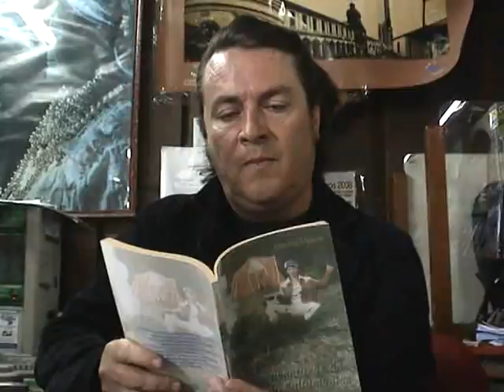Premio Nicolas Kigman 2009 - Diario La Hora Regional Norte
Video realizado por David Torres con motivo de la entrega del Premio Nicolas Kigman 2009 a Jorge Luis Narvaez Torres como personaje del año en el ambito de las Artes y la Cultura Marzo 2010. Evento organizado por Diario La Hora Regional Norte .